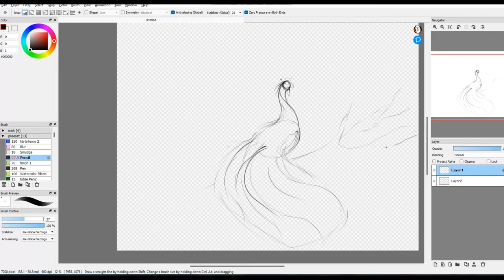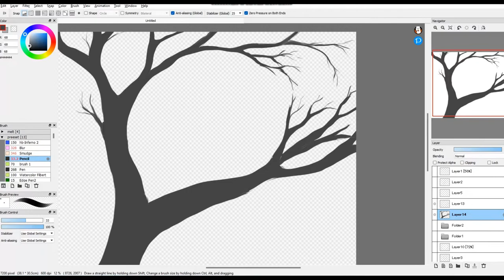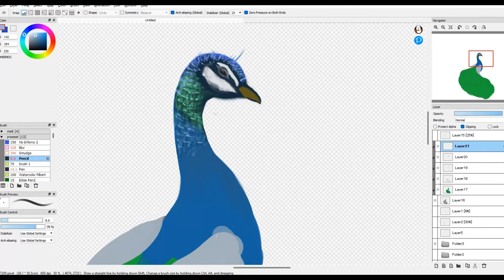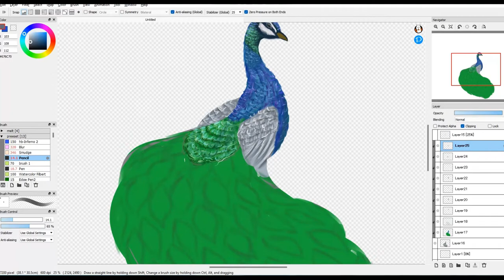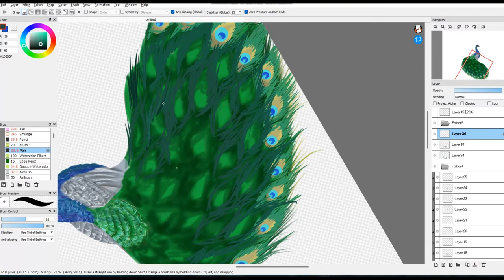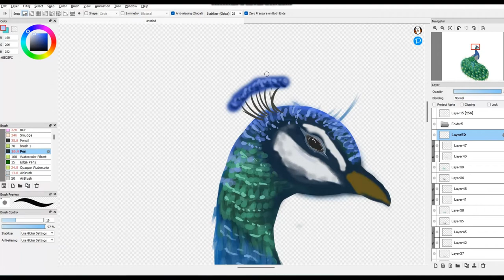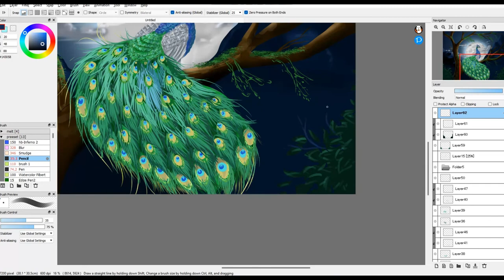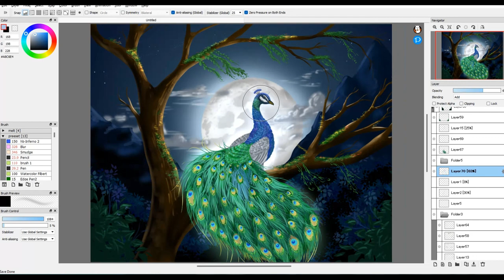Creating a Stunning Digital Illustration of a Peacock in Moonlight - Timelapse